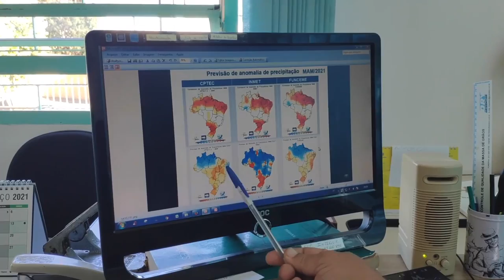Fevereiro de 2021 foi o menos chuvoso desde 2005